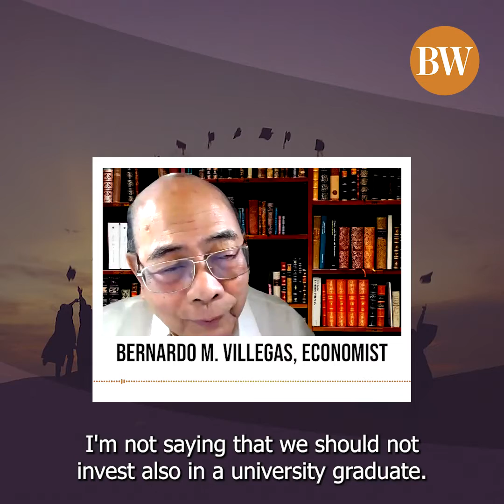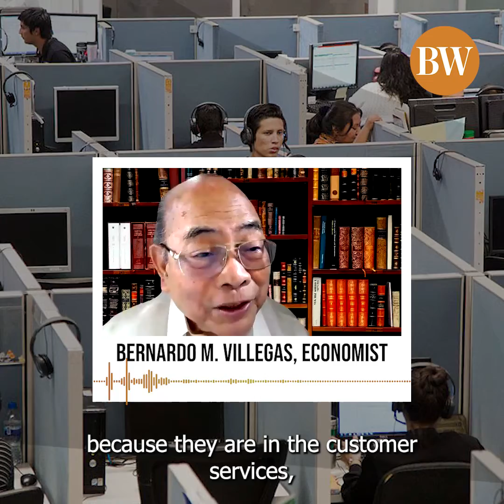Bridging the skills gap with vocational education for a future-ready workforce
The Philippines has 40 million people in its labor force who can easily be upskilled, reskilled, and retooled, but work must be done to ensure a future-ready workforce that is adept in fields that require a high proficiency in reading and mathematics, such as data analytics and robotics.

Bernardo M. Villegas is an economist, accountant, professor at the University of Asia and the Pacific, and research director of the Center for Research and Communication, Manila. In this Explainer video, he talks about Philippine education vis-a-vis its skills gap, the four concurrent revolutions happening in the country, and how the country needs to tweak its K-to-12 system so “more of our high school students become technical workers rather than possessors of academic degrees that lead to nowhere.”

Connect with BusinessWorld!